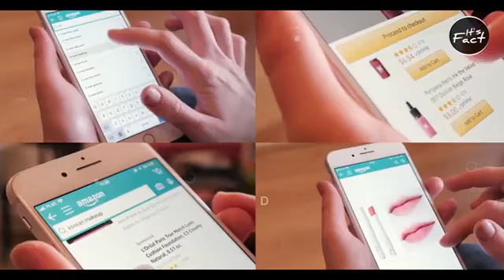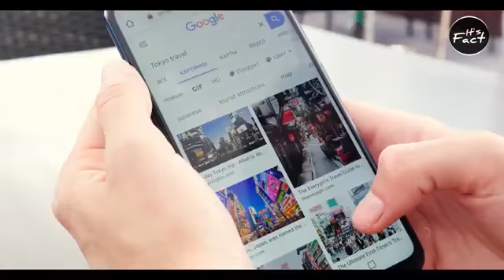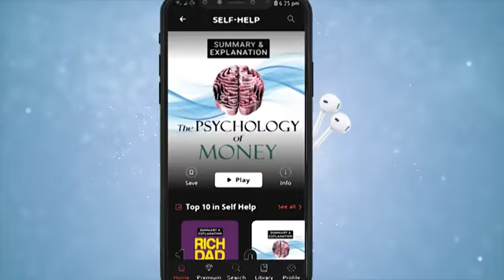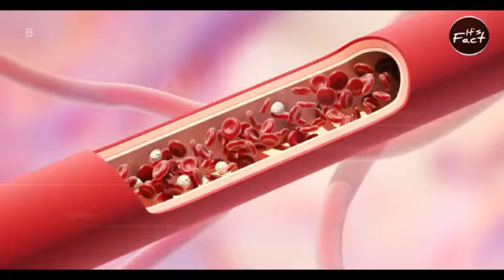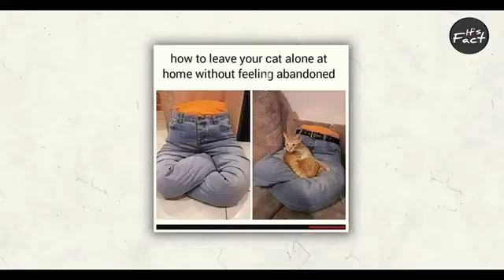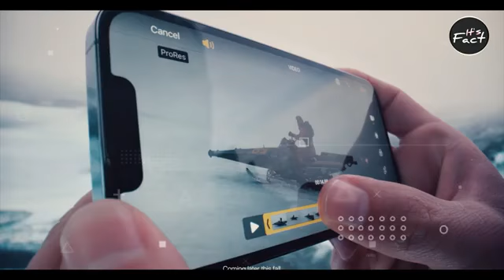iPhone में ये Lines क्यों आती है ? | Why iPhone Have These Lines? | Most Amazing Facts | FE Ep#151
iPhone में ये Lines क्यों आती है ? | Why iPhone Have These Lines? | Most Amazing Facts | FE E

p#151iPhone में ये Lines क्यों आती है ? | Why iPhone Have These Lines? | Most Amazing Facts | FE Ep#151iPhone में ये Lines क्यों आती है ? | Why iPhone Have These Lines? | Most Amazing Facts | FE Ep#151iPhone में ये Lines क्यों आती है ? | Why iPhone Have These Lines? | Most Amazing Facts | FE Ep#151iPhone में ये Lines क्यों आती है ? | Why iPhone Have These Lines? | Most Amazing Facts | FE Ep#151YouTube SUBSCRIBER Kaise Badhaye 2022 | How To Increase SUBSCRIBER on YouTube Channel 2022Punjab Kings vs Royal Challengers Bangalore IPL 2022 Highlights: PBKS Hunt Down 200 Plus Target In Style
20 hours agoHow to See Who Subscribed My Youtube Channel | Easy to See Your YouTube Subscribers On Mobile!!HOW TO COMPLETE CALL BACK EVENT IN FREE FIRE || FREE FIRE NEW CALL BACK EVENT KAISE COMPLETE KAREN